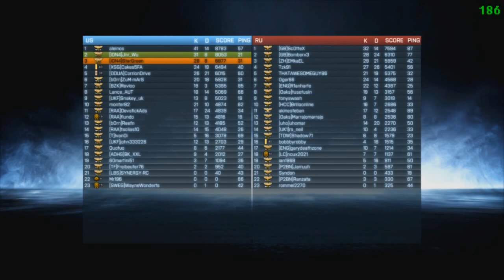Battlefield 3 - StarGreen and Wu Ep.1 (Two Powerful)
An homage to LevelCaps "Two Powerful" Series of BF3 commentaries. Me and my buddy Jnr_Wu just chilling out playing some Seine Crossing two-man style, seeing how much damage we can do to the enemies ticket count. Im using the QBB-95 as I never have before, seeing what I can do with it.